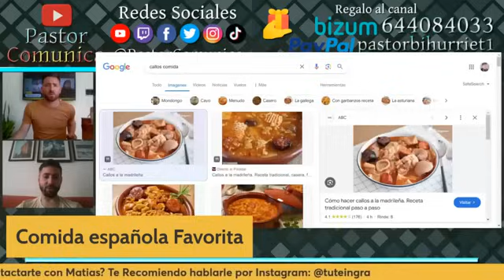✅7 MESES EN ESPAÑA🇪🇸 | ME TRAJE A TODA LA FAMILIA 👨‍👩‍👦‍👦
Matias nos cuenta como se vive en Galicia " La Coruña "  🇪🇸 después de emigrar de Argentina 🇦🇷 ( Hablamos de todo ) Prepara Papel y Lapicera ( Boligrafo).
👉Se recomienda seguir en Instagram: @tuteingra

✅Alegria Propiedades (Compra - Venta- Alquiler a Corto - Largo plazo y Muchos servicios de Extranjerias como Apertura de Cuenta bancaria , Empadronamiento , Nie y muchos más

 / alegria.spain

✅Aporte Solidario 1$ - 1US$ - 1 € (Lo que más te guste)Todo Ayuda❤️
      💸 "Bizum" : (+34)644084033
      💸 MercadoPago : CVU: 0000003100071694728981 Alias: PastorComunica

Muchas Graciass

"Descripcion del Lugar a entrevistar"
La Coruña, A Coruña, también llamada Coruña tanto en gallego como en castellano)7​8​9​10​ es una ciudad y un municipio de España situado en la comunidad autónoma de Galicia, capital de la provincia homónima.

Importante puerto histórico, se sitúa en la costa noroeste de la península ibérica, en las Rías Altas, concretamente en la Costa Ártabra, siendo la ciudad más grande del Golfo Ártabro. El centro de la ciudad se extiende sobre una península unida a tierra firme por un estrecho istmo, por lo que presenta dos fachadas marítimas distintas: la portuaria (hacia la ría de La Coruña) y otra de mar abierto, hacia la ensenada del Orzán, y sobre la que se extienden las principales playas urbanas (Riazor y Orzán).

La ciudad de La Coruña tiene 247.322 habitantes según el INE de 2023. El área metropolitana de La Coruña tiene una población de 419.926 habitantes y la región urbana de La Coruña posee 652.845 habitantes, siendo la mayor área urbana de Galicia

"Tags"
mudarse a Galicia  ,  vivir en Galicia  cuanto cuesta vivir en Galicia  cuanto cuesta vivir en españa , Viajar , trabajar en españa , trabajo en españa
como emigrar a españa en familia, como emigrar a españa con mi familia, quiero emigrar a españa con mi familia, 5 formas de emigrar a españa en 2024